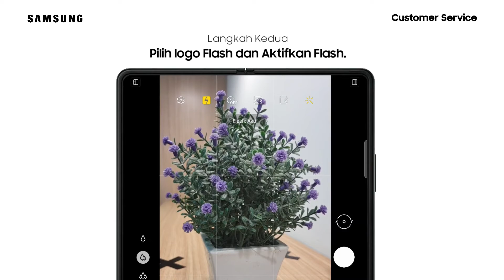Galaxy Z Fold3 5G - Cara Mengaktifkan Flash Kamera